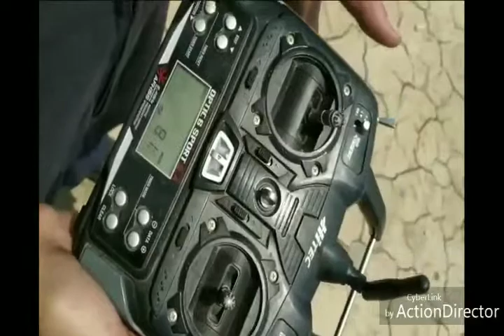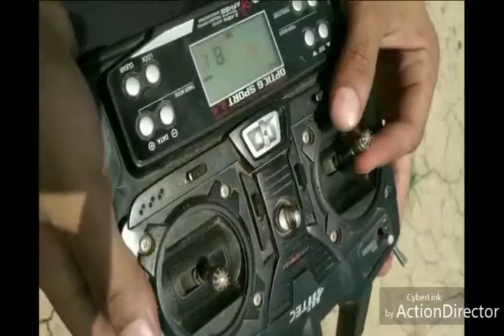How to made line control model to radio control model ??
Aeromodling
Control line model
Flying with a remote
New experiment .!!